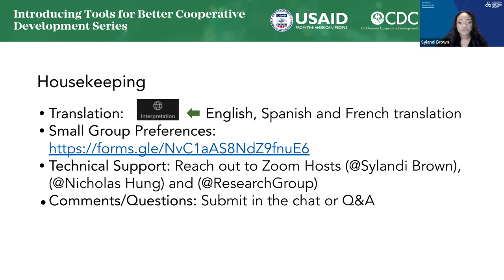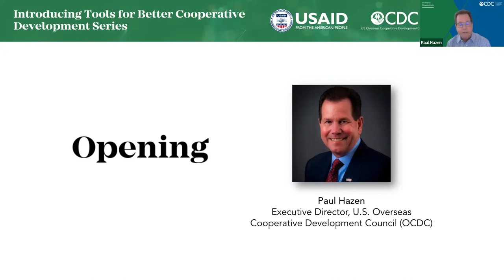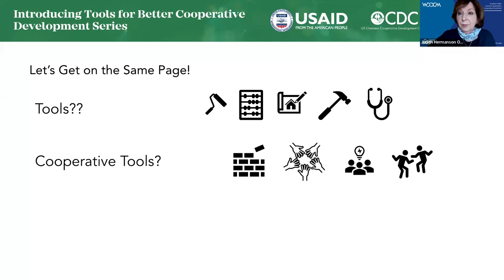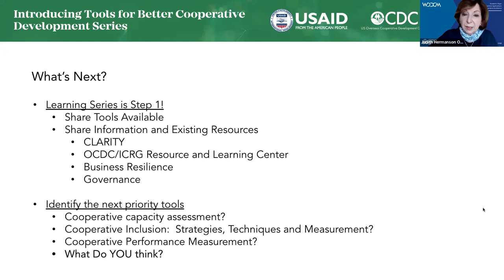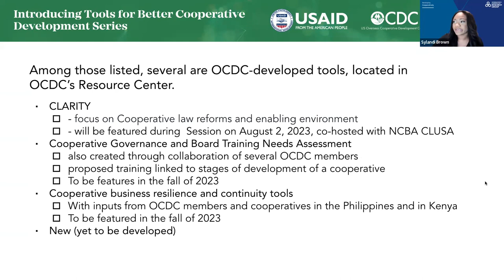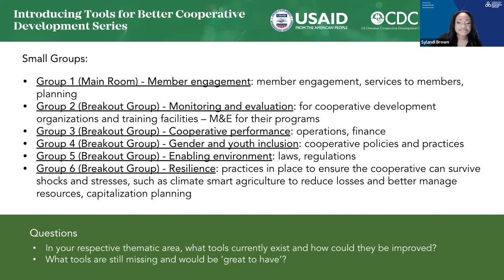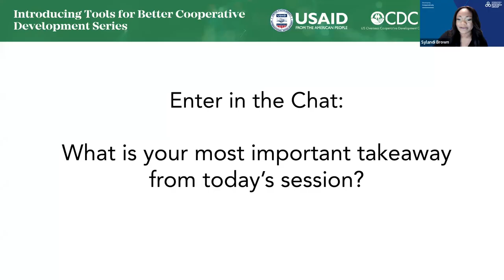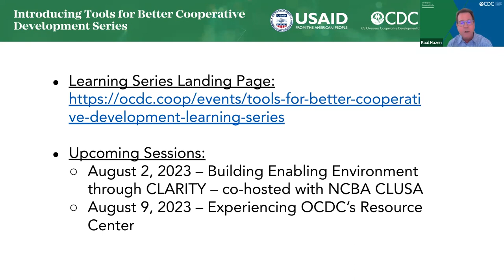FR - Session 1: Introducing Tools for Better Cooperative Development Series - July 26, 2023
OCDC ICRG’s Learning Series, Tools for Better Cooperative Development, focuses on tools developed under USAID funding in collaboration with OCDC's member Cooperative Development Organizations (CDOs) and a broad array of stakeholders. Attendees learned more about these co-created materials and shared feedback to directly contribute to the identification of specific needs within the cooperative community.